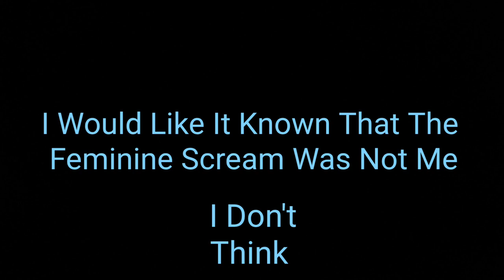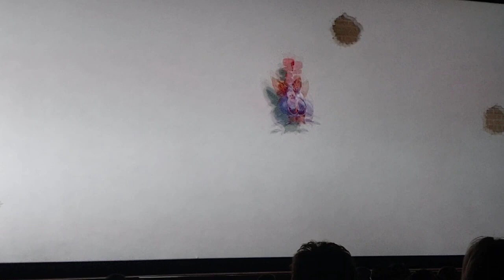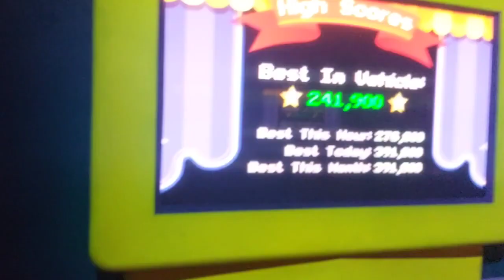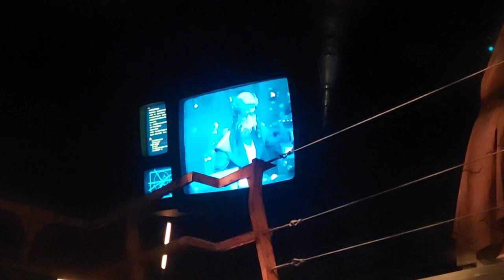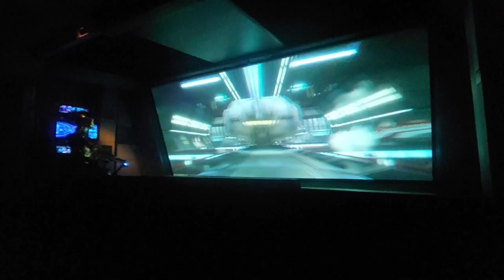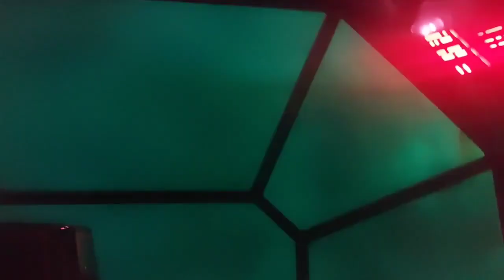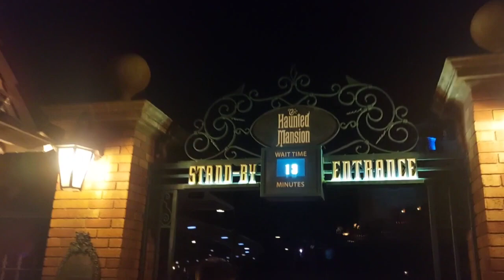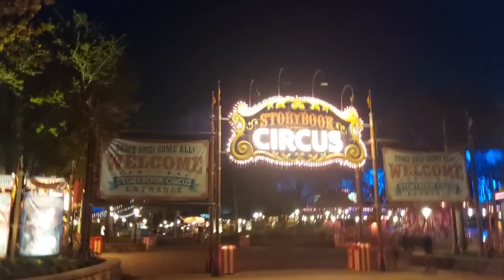Riding Every Ride At Hollywood Studios | Mandalorian Debut On Batuu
This was probably the best day of my Disney trip. I went to Hollywood Studios and did all the rides (minus Rockin Rollercoaster), bought a new lightsaber, and met the Mandalorian! Then I went to Magic Kingdom for extra magic hours and stayed up until 1 o'clock in the morning.